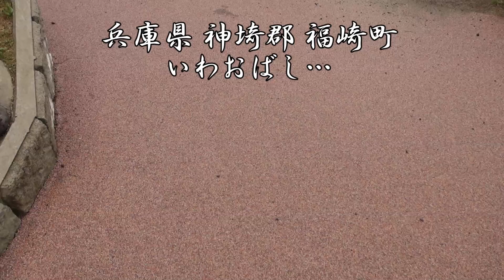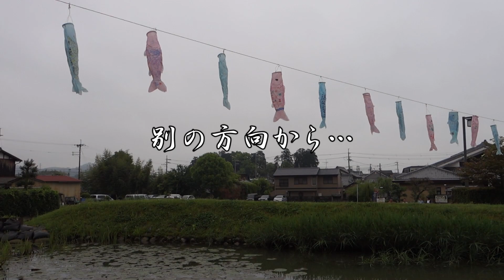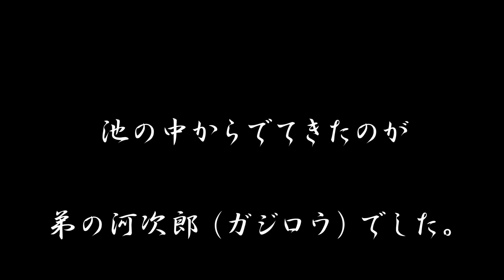【リアル・妖怪ウォッチ】兵庫県福崎町の河童【完全版（フルＨＤ）】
兵庫県神福崎町の河童を撮影してきました！完全版です☆